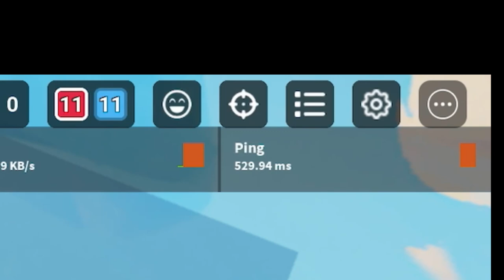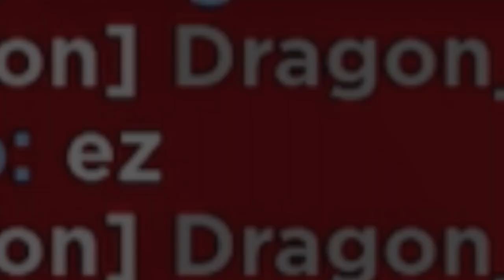[]1v19[] 別人都是1v4 我卻要1v19 qwq 隊友都在幹嘛 []MonSnow bedwars[]